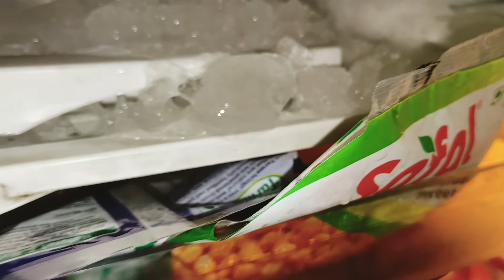ଆଜିର ସୋନୁ ର Tiffin menu ରେ କି ଉପମା 🤔🙂। ଫ୍ରିଜର କଣ ହେଲା????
Hello Friends Namaskar Jai Jagannath 🙏
Pooja Sonu's Blog ♥️🧿...
Odia Vlogger From Odisha Cuttack
Odia YouTuber in cuttack.
dailyvlog mylifestyle odiyayoutuber morningbreakfast mother of 12 years ADHD son ♥️.